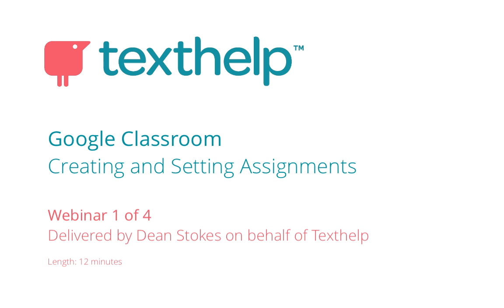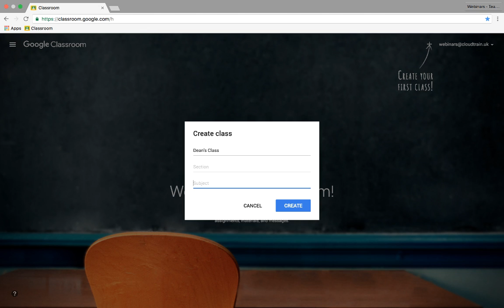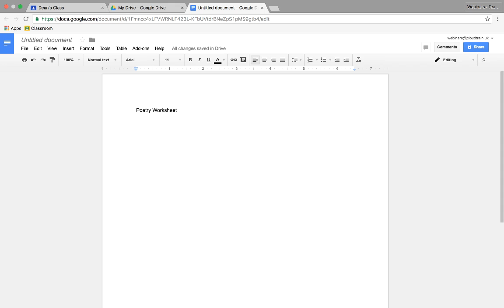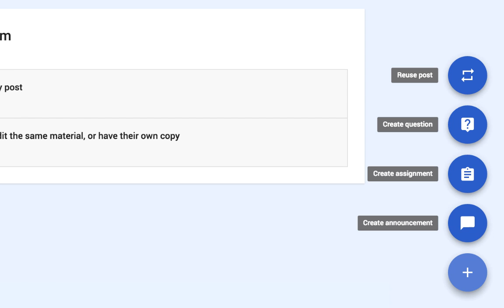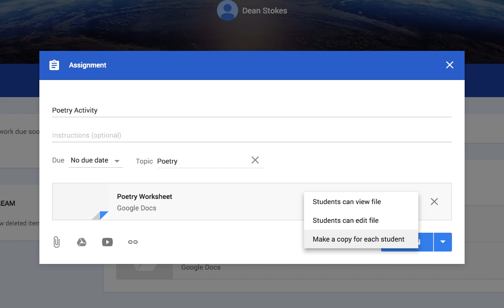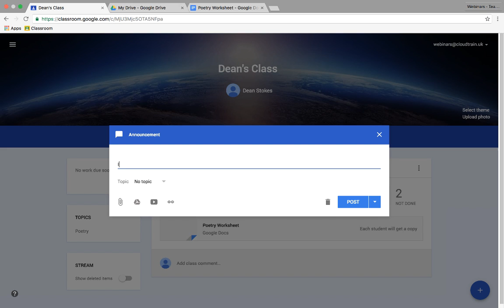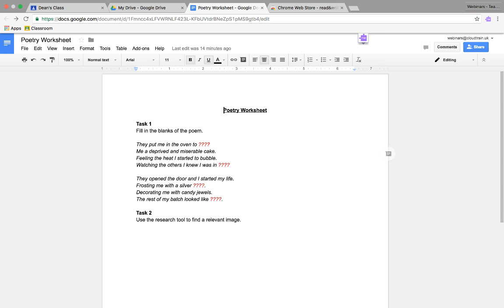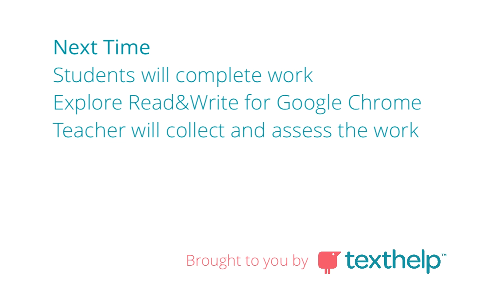Getting Started with G Suite for Education with Dean Stokes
Google for Education Expert, Dean Stokes hosts a webinar for us to help you get started with Google Classroom and G Suite for Education. (formerly Google Apps for Education, or GAFE)

This session introduces Google Apps for Education by demonstrating the features of Google Classroom. It is perfect for those who are looking to improve their workflow when it comes to setting, collecting and assessing digital work.